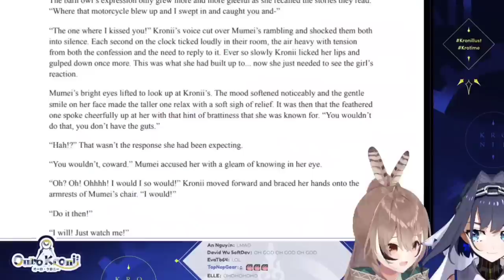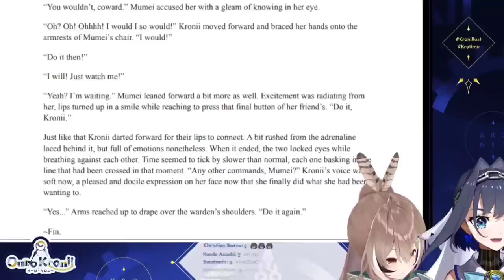𝐌𝐮𝐦𝐞𝐢 𝐚𝐧𝐝 𝐊𝐫𝐨𝐧𝐢𝐢 𝐩𝐥𝐚𝐧𝐬 𝐭𝐨 𝐫𝐞𝐞𝐧𝐚𝐜𝐭 𝐚 𝐯𝐞𝐫𝐲 𝐬𝐩𝐢𝐜𝐲 𝐅𝐚𝐧𝐟𝐢𝐜 𝐢𝐧 𝐭𝐡𝐞𝐢𝐫 𝐧𝐞𝐱𝐭 𝐨𝐟𝐟 𝐜𝐨𝐥𝐥𝐚𝐛 |Hololive EN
ED ART by @Tkminnm from Twitter -

BGM used
DOVA-SYNDROME